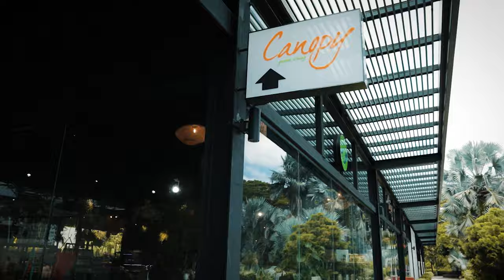Finally Flew the DJI Mini 2 at the Valley!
I Finally Flew the DJI Mini 2 at the Valley!
Today's Topic, Color Grading and Audio / Difference microphones.
Changes of this season.
The Green Corridor and Bukit Timah Railway Station
Join the Triple L Family and get Exclusive Private Videos:
Vlogging Equipments:
Camera:
Canon G7X, 70D, 800D, M6 mkii, RP
Sony RX100 mkiv
Lens:
Sigma 18-35mm F1.8, 16mm F1.4, 24mm F1.4
Mic: Rode VideoMic Pro+
Drone:
DJI Mavic Pro, DJI Mini 2
Others:
Insta360 One X2, GoPro Hero 5